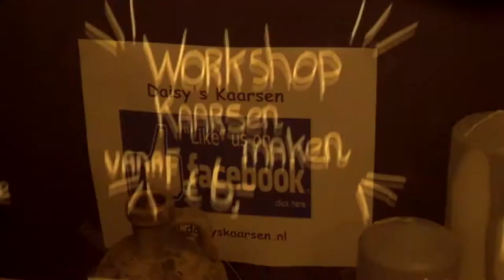Candle making workshop : throwback thursday october 2020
A Collaboration video series : Throwback Thursday a chance to revive awesome old footage!

We have come together as a group of creators to share with you our videos that invite you to reflect on the past as we often need to see where we have been to help us move forward.

Collaborators from all parts of the world with different interests sharing fond memories and telling stories from the past. So  take a moment to reflect and enjoy.

If you want to take part please contact any of the people in the playlist.